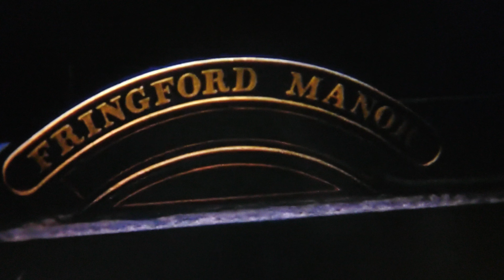Fr. David Jones - Upon this track we travel homeward-bound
The sight of Yesterday (with clips by Mainline Videos)